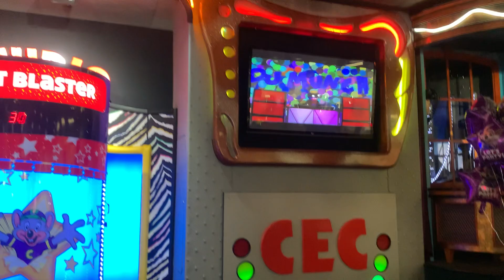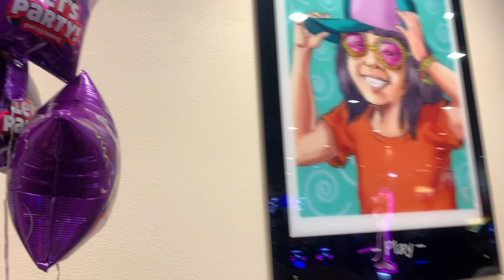Chuck E. Cheese Store Tour (Princeton, NJ)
Just found out that I did record a store tour at Princeton LOL. Well anyways enjoy this store tour it was busy on that day. Princeton is a amazing store as Bridgewater is slowly dying SAD! Filmed 1/24/21